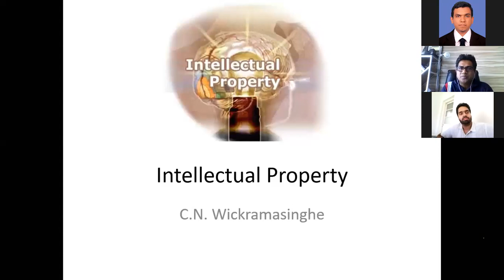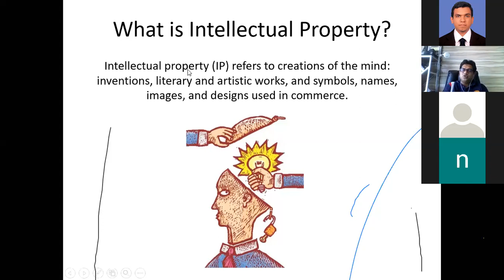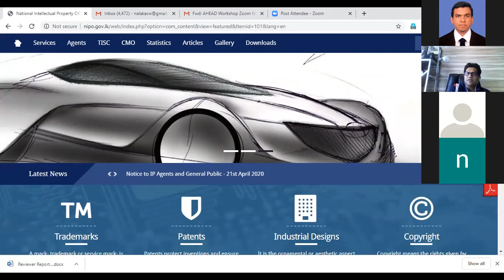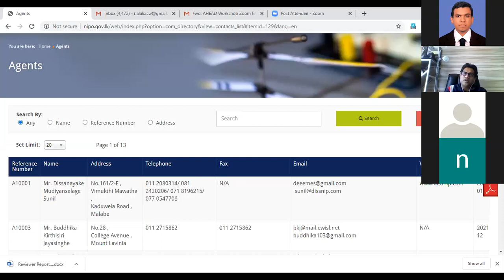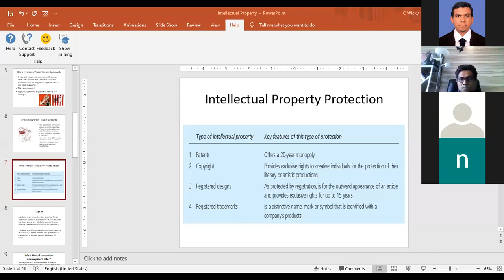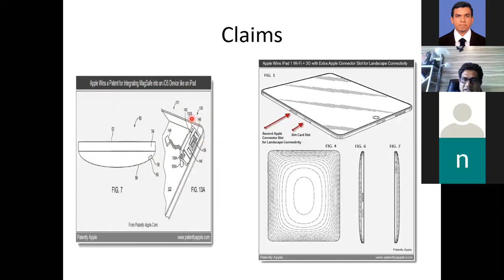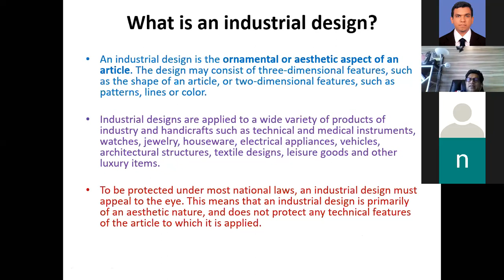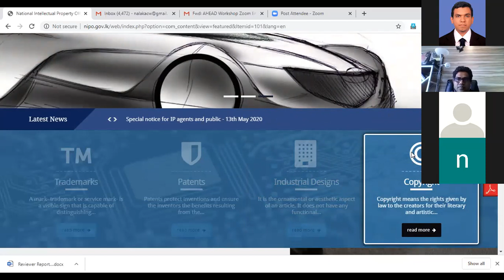17 06 2020